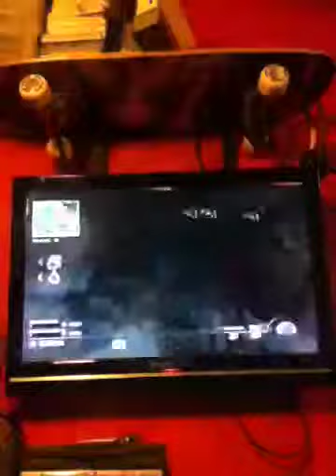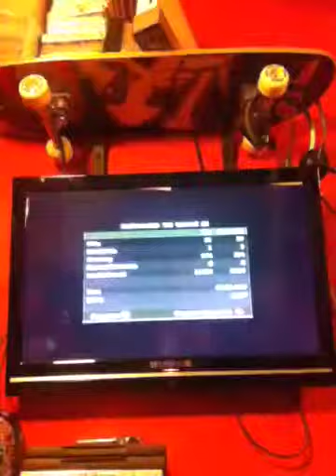Me and t4zer rush in mw3